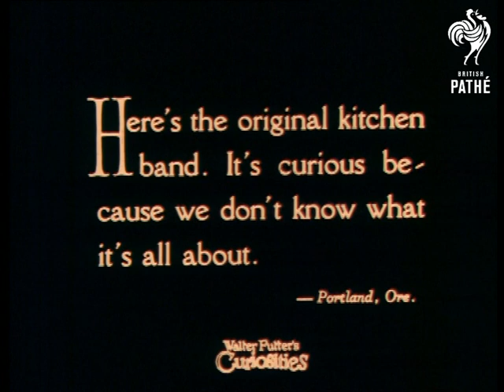Merry Go Round Restaurant (1926)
No title.  "Ever hear of the Merry-Go-Round restaurant?  It looks all right from the outside. -- Minneapolis, Minn."  L/S of an American street with a large restaurant in the background.  Pedestrians walk along the street.  "But look!"  M/S of a large amount of people seated either side of a long thin table.  There is a conveyor belt with different types of food moving along it.  Each type of food has a label above it.  "If you miss the coffee, you take tea or wait for the second section to pull in."  A charity appeal passes by "Please contribute to the New Hospital Fund" - there is a photograph of nurses and a glass jar in which coins can be placed.  The next stand has a coffee jug upon it.  Various trays pass by - a knife and fork tray, cups and plates, bread etc.  L/S of the conveyor belt moving along as people eat and drink their fill.  "the second section" intertitle is repeated.  As is the first intertitle.  Then "Here's the original kitchen band.  It's curious because we don't know what it's all about. -- Portland, Ore."  Ends here.

Note: This is an extract from a "Walter Futter's Curiosities" film, presumably bought in by Pathe for reuse.

Amber tinted print.    Good footage of an early self-service fast food establishment.  Quite quirky.
 FILM ID:1004.08